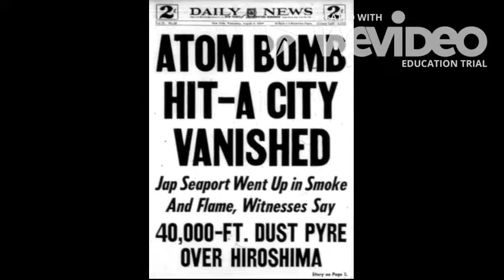James and Nathan